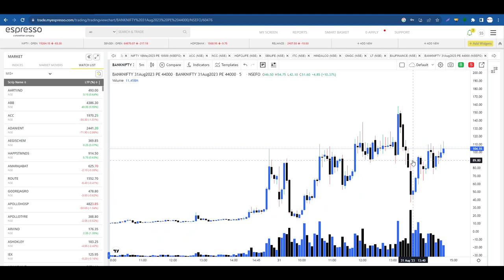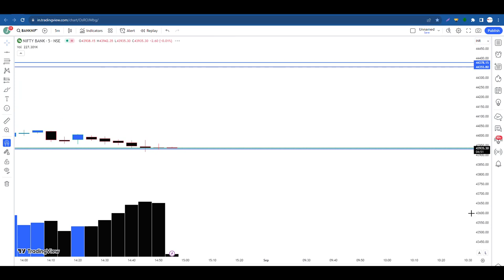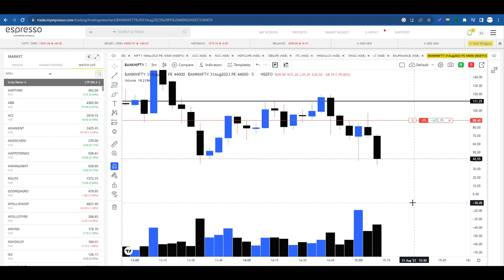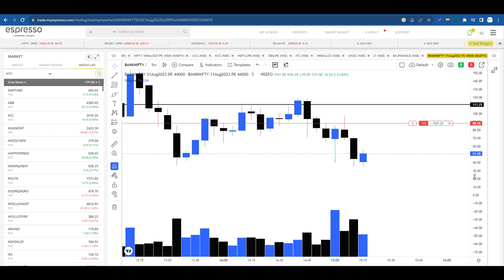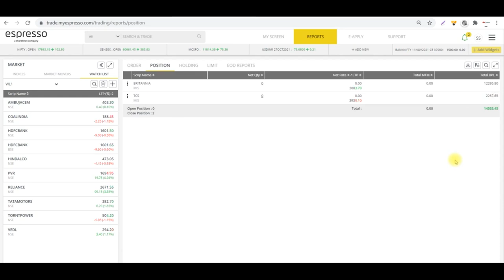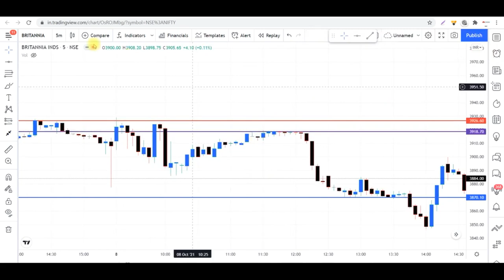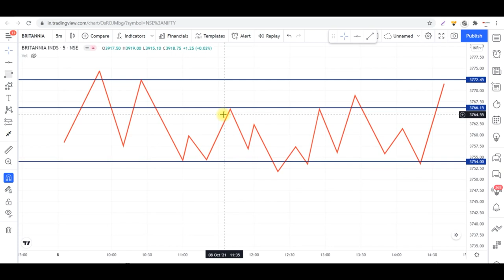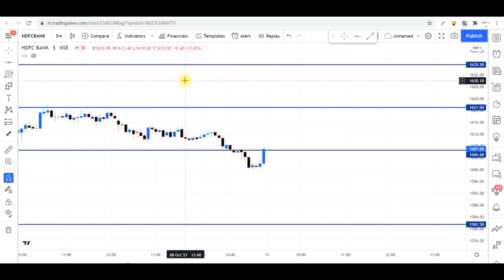✅How To Start Trading? | Beginners Trading Guide || by Suraj Singh